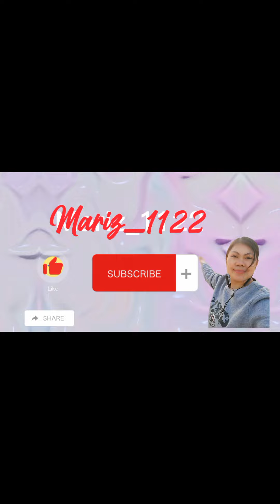Muling Pagkikita kita matapos ang dalawang Linggo..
After two weeks n hindi pagkikita kita dahil na nga sa covid... Heto ulit kmi masayang nag luluto ng mga pagkaing pinoy with matching masasayang kwentohan.. Simpleng kainan na may halong kwentohan nakakatulong maibsan ang kalungkutan naming mga ofw...